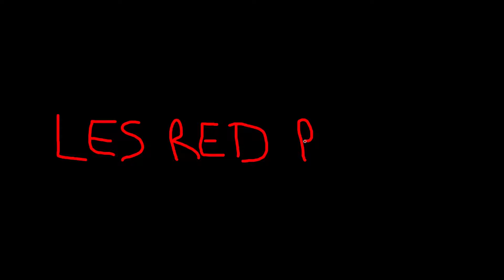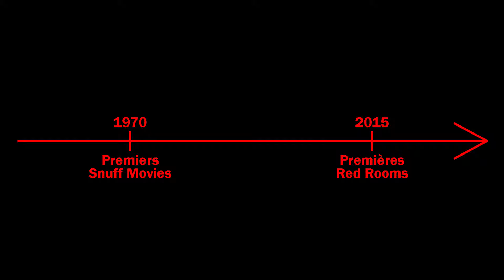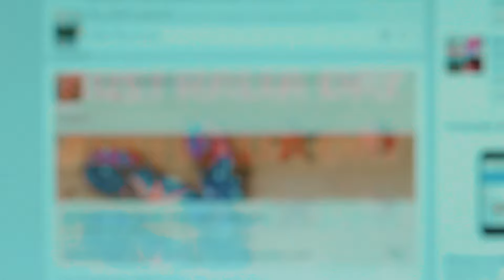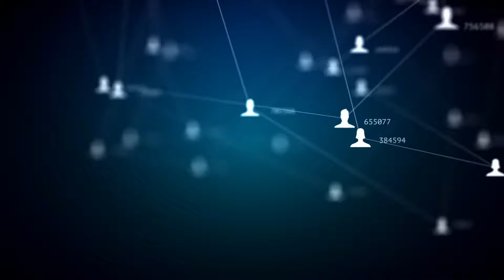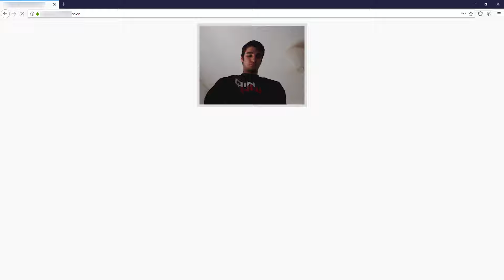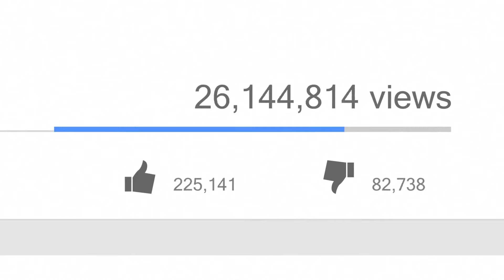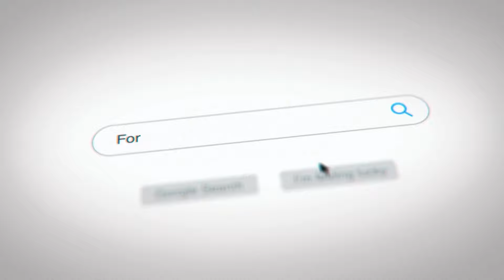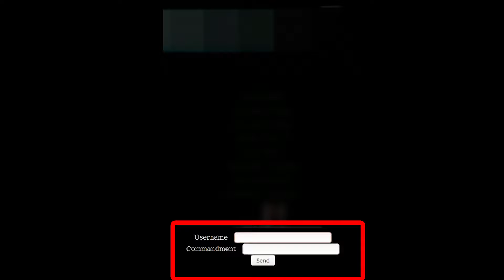LA VÉRITÉ SUR LES RED ROOMS DU DARK WEB !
LIRE

Salut tout le monde c'est Qin Hui et aujourd'hui on se retrouve pour une nouvelle vidéo !
Dans celle-ci, j'ai décidé d'enquêter sur les Red Rooms du Dark Web !
N'oubliez pas le like et le commentaire, si la vidéo vous a plu ! ;)

►Snap : QinHuiPGM